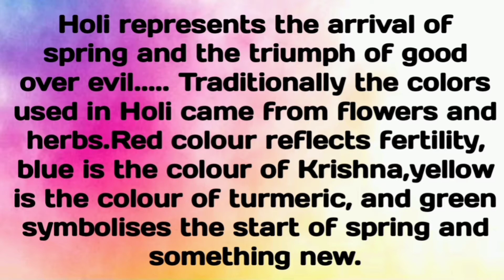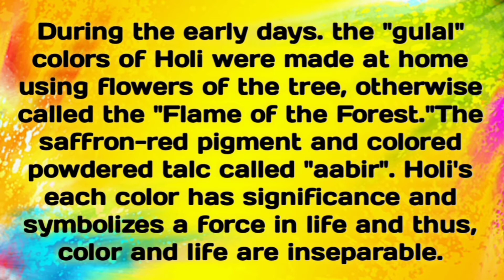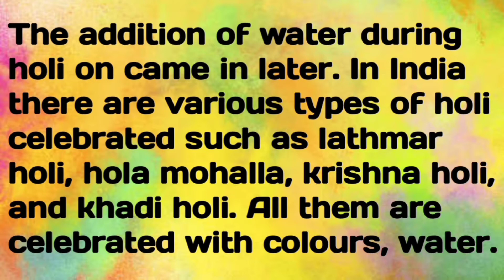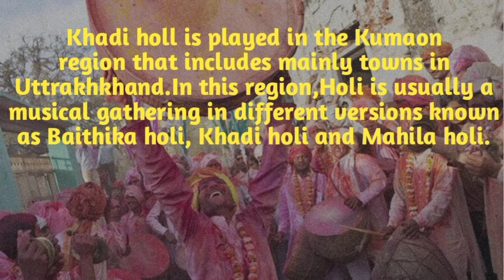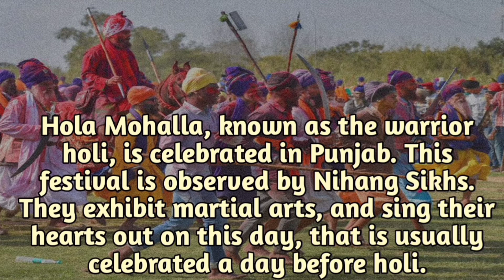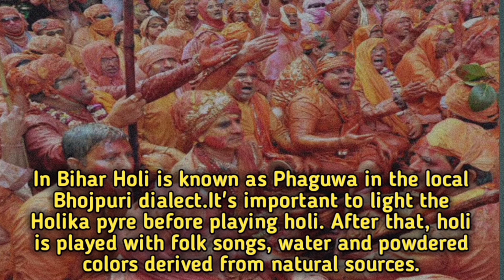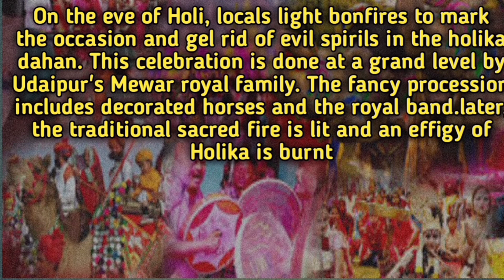why we use color in Holi story behind use color in Holi|Different type of Holi celebrtion in India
Hello friends.
ABOUT THIS VIDEO :
Holi is festival of colors .As we all know that we celebrate holi  with colors.
In this video ou can watch story for why we use colors in Holi and you can also watch different types of Holi celebration in India with name and Information,

kuddos kreativity story behind holi celebration with colors why do we celebrate holi with colors holi rango ke sath khelne ke piche ki kahani why we play holi with colos radha krishna story radha krishna story on holi/holi colors why we celebrate holi story on holi celebration hindi & english